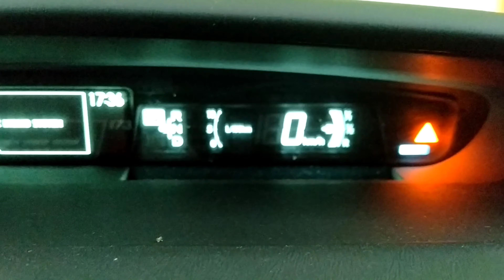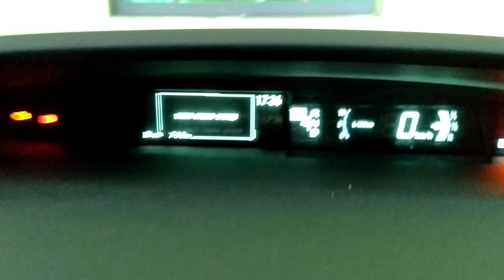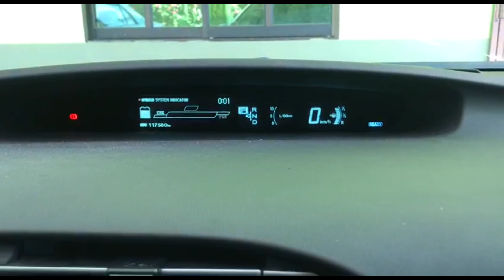Toyota prius check hybrid system fix english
People asking me to do this in english as i did in malay before. So i share this just for information and maybe offer some help for temporarily fast solution

you also can check my video for checking hybrid battery cell here